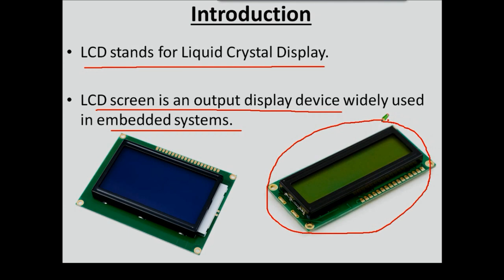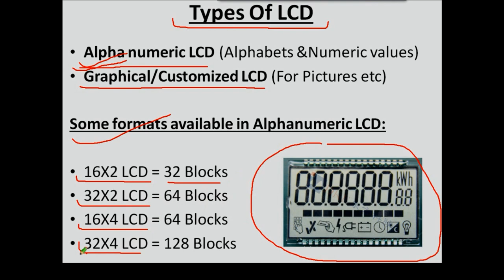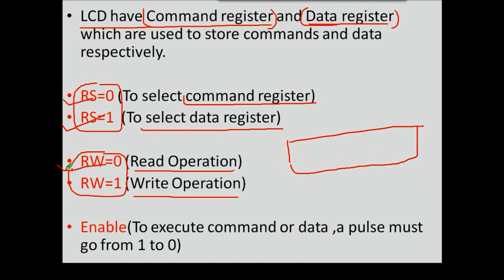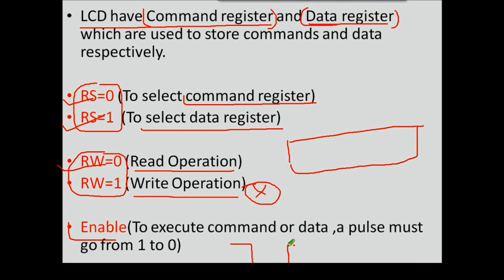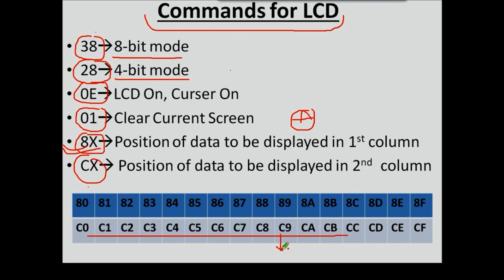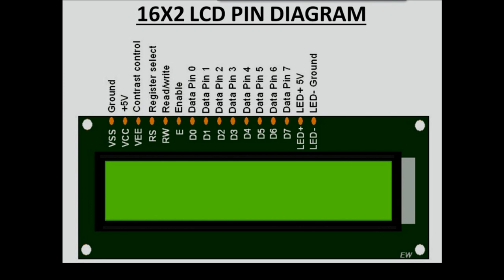16.LCD Display Introduction (Types, Registers & Commands)| 16.Atmega8 Tutorials In Hindi